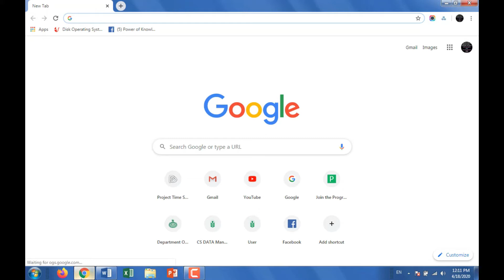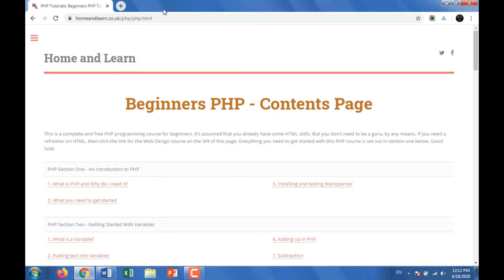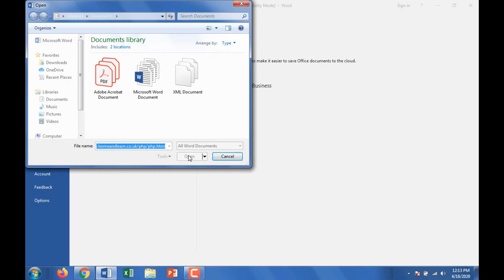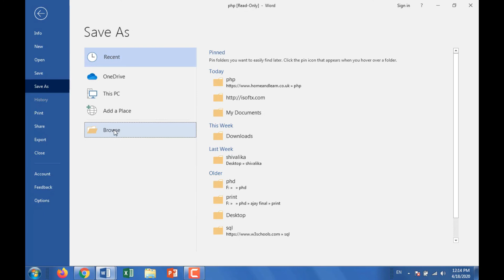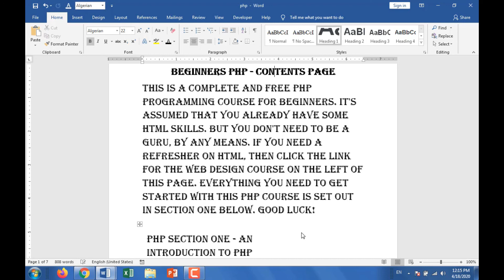Convert Web Page (html) into Word Document In Word 2019 (Hindi)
Convert Web Page(html) into Word Document In Word 2019
Microsoft Word is a powerful and widely-used word processing application. Many people use it simply for typing letters or other text-based documents on their computers, but Word is also capable of generating HTML for making websites and opening saved Web pages. Once opened in Word the web pages can be saved in one of several different formats, including Word's own .doc container. Converting a Web page(html) to a Microsoft Word document should only take a minute or so.

Step 1
Download and save the Web page, then open it in Microsoft Word. Navigate your Web browser to the page you want to convert. Click "File" then "Save Page As..". Save the web page as a complete Web page to a convenient location on your hard disk. Open Microsoft Word and choose to open the saved Web page. Choose to save the opened document as a ".doc" file to complete the conversion.

Step 2
Open the Web page in Microsoft Word. Start Word and click "File" then "Open..". Copy and paste the Web page's URL into the "File name:" box and click "Open." Microsoft Word will open the Web page provided your Internet connection is active. Make any adjustments to the appearance of the page necessary before saving the opened Web page as a ".doc" Word document.

Step 3
Copy and paste the relevant parts of the Web page into Microsoft Word. Navigate your Web browser to the website then select, copy and paste the required material into a blank Microsoft Word document. Format the information as required and save the document as a ".doc" Word file. This approach is useful if you only need a certain piece of a website instead of the page's complete content.

m.me/powerofknowledgein

0:05 introduction to Convert Web Page into Word Document In Word